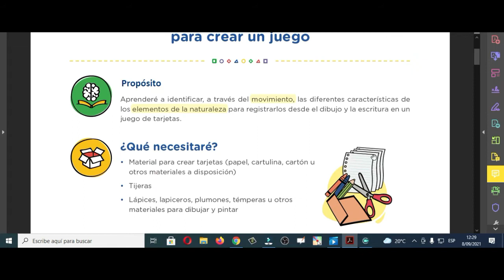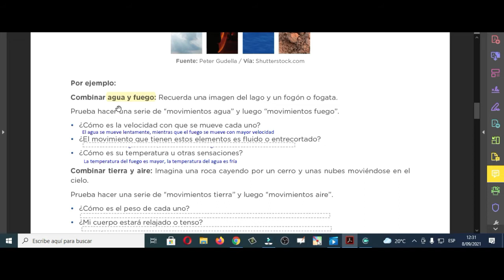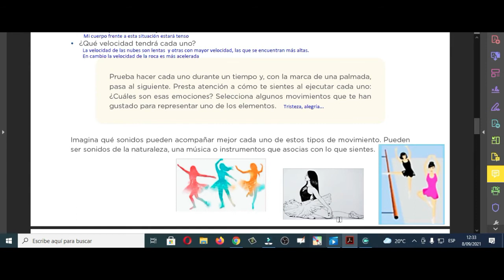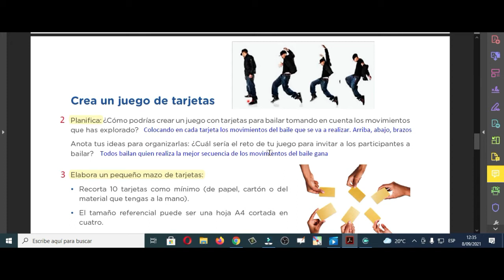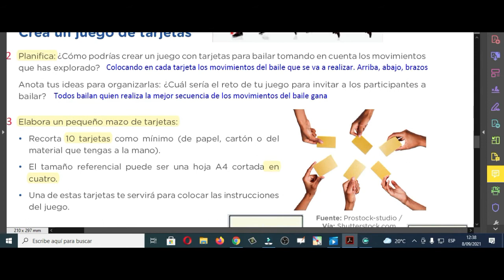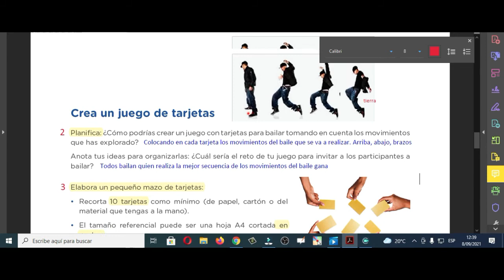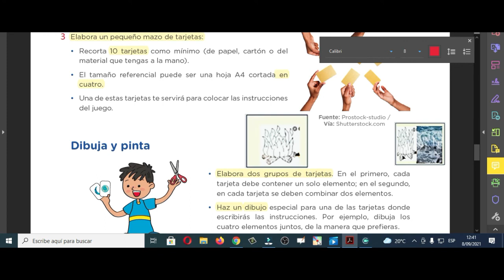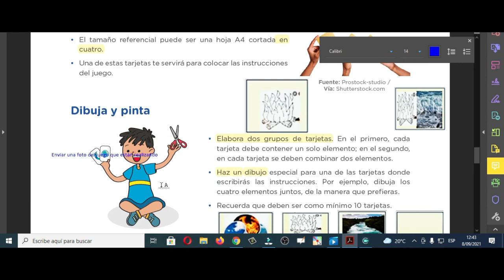8 set AC video clase explicada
8 set AC video clase explicada